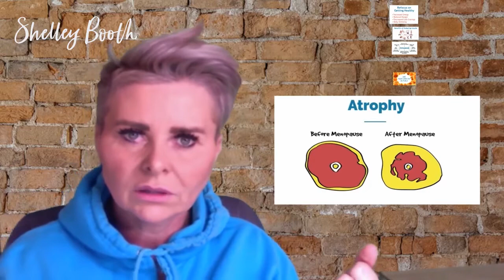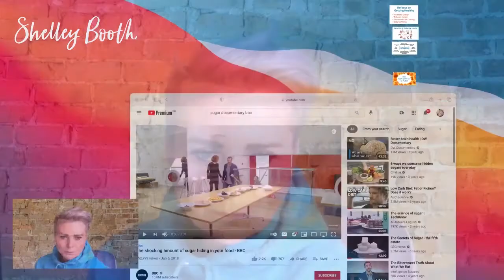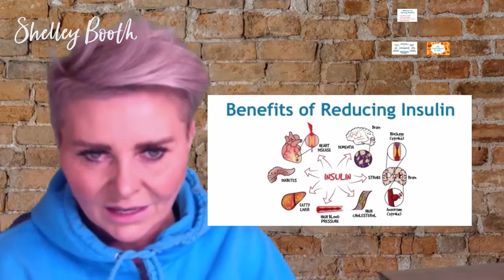Sugar, Cravings and Withdrawals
If you're looking to stay informed on how to manage cravings and how much sugar you should be eating, here is all the information you will need!

For more information or to sign up to the Feel Look Be programme, visit shelleybooth.co.uk